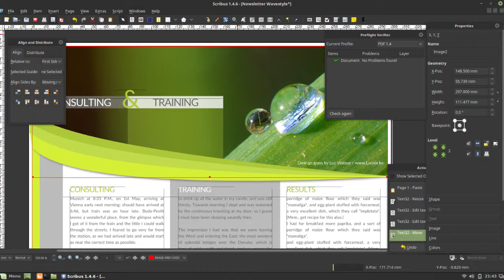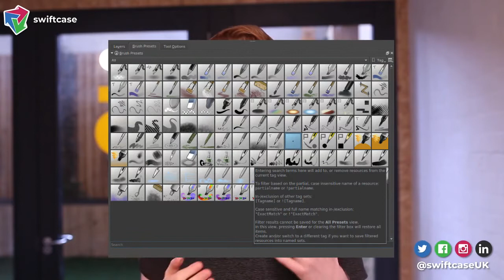Free or cheaper alternatives to Adobe InDesign, Illustrator and Photoshop | SPP #82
*The brilliant Affinity Publisher is now available in full for a one time purchase of £48.99

Instead of the usual Friday group podcast, here is a compiled list of the best creative apps for graphic designers, publishers and artists that will pump up your productivity without punishing your bank account. Check out these high quality, and affordable program - most of which can match up to or even surpass the three most popular Adobe Creative Cloud applications. You don't have to be stuck with a life-leeching subscription plan any longer.

Timestamps:
InDesign Alternatives - 0:21
Illustrator Alternatives -  2:04
Photoshop Alternatives - 3:21